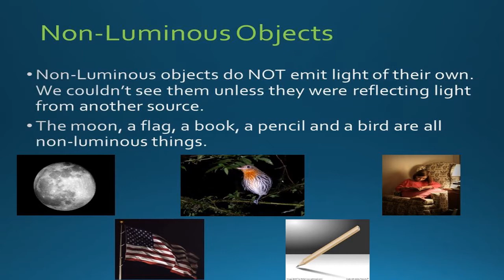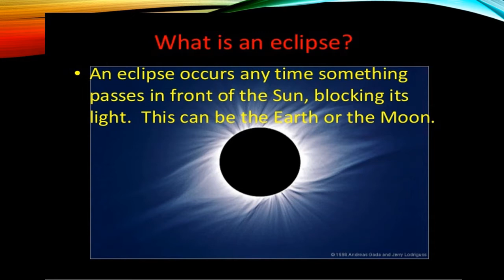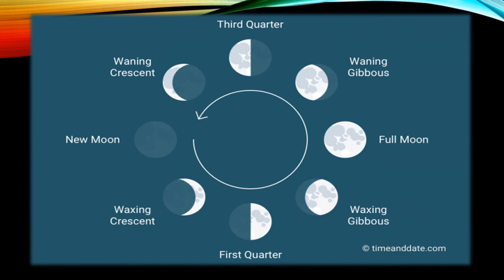Science 5th Class KP Government Textbook. CH#7. Whole Chapter. "Properties and Behavior of Light".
In this video, i have explained whole chapter from class 5 science KP textbook. Chapter#7. "Properties and Behavior of Light".